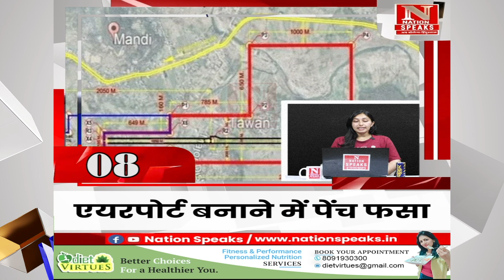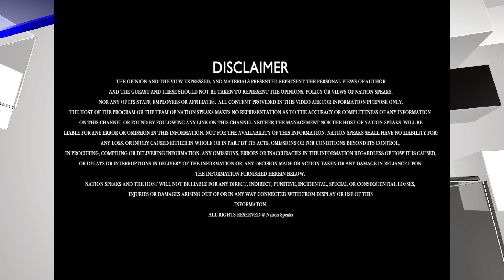हिमाचल की मुख्य खबरें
Nation Speaks